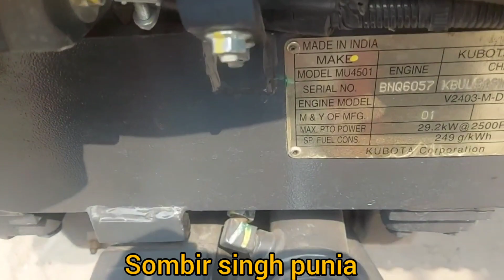MU 4501 kubota made in japan tractor or mahindra 575 Di tractor.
4501 kubota tractor